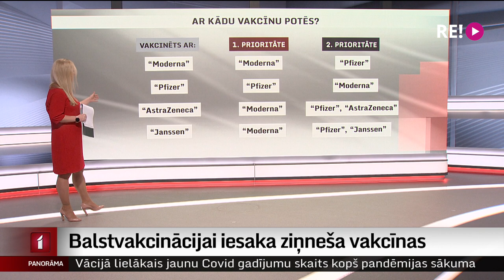Paplašinās iespējas saņemt Covid-19 balstvakcīnu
Līdz šim papildu poti jeb trešo vakcīnu pret Covid-19 saņēmuši jau vairāk nekā 15 000 Latvijas iedzīvotāju, informē Nacionālajā veselības dienestā. Tagad trešā pote jeb balstvakcīna pienākas cilvēkiem ar ļoti novājinātu imunitāti, gados vecākiem iedzīvotājiem, pansionātu iemītniekiem, kā arī mediķiem. Taču tuvākajā laikā balstvakcināciju sola nodrošināt plašākām sabiedrības grupām. Par to vairāk gatava stāstīt Vita Anstrate, kas šobrīd ir pievienojusies mums studijā.